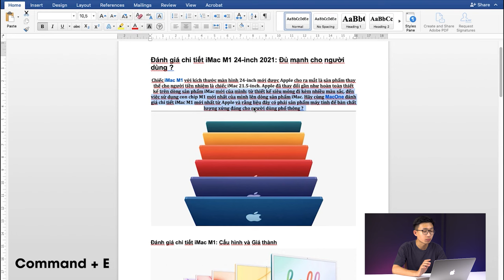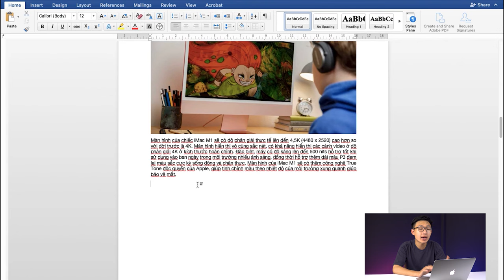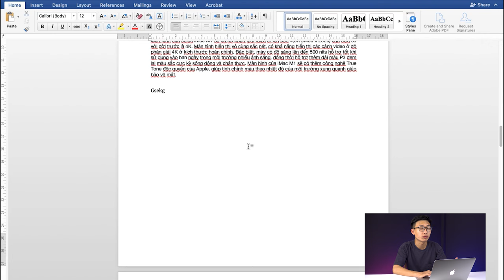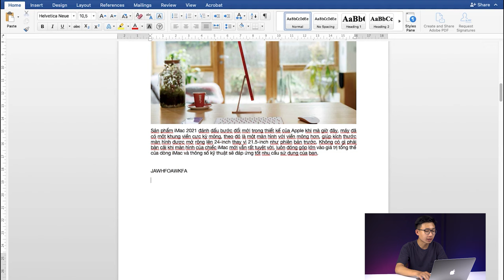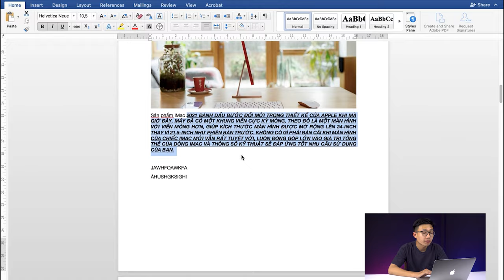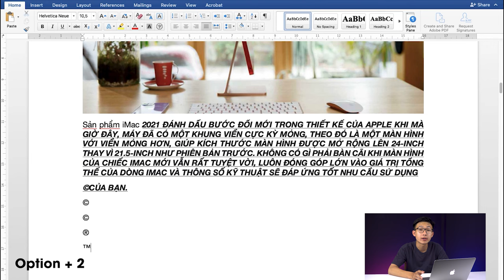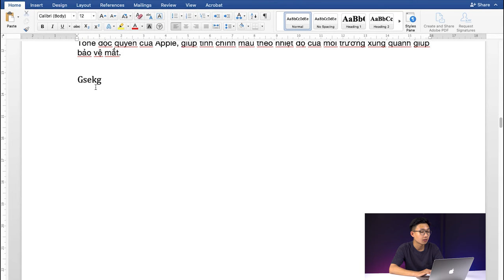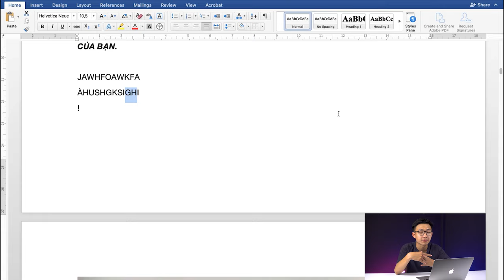Hướng dẫn sử dụng Microsoft Word trên MacBook - Tổng hợp các mẹo vô cùng hữu ích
Hướng dẫn sử dụng Microsoft Word và tổng hợp các mẹo hữu ích trên Word dành cho Macbook luôn là những câu hỏi được rất nhiều anh chị em văn phòng đặt ra với những sản phẩm MacBook nói chung và hệ điều hành MacOS nói riêng.
🎯 Cơ sở 1: 113 Hoàng Cầu, Đống Đa, Hà Nội.
🎯 Cơ sở 2: 99 Nguyễn Văn Huyên, Cầu Giấy, Hà Nội.